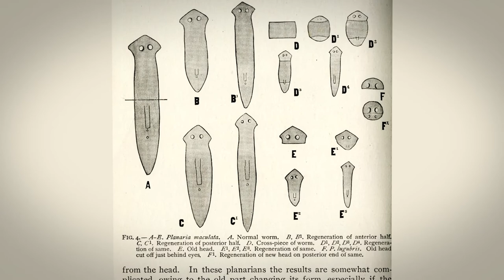Organisms of the MBL: Planaria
Credit: Marine Biological Laboratory / BioQuest Studios / Nguyen Khoi Nguyen